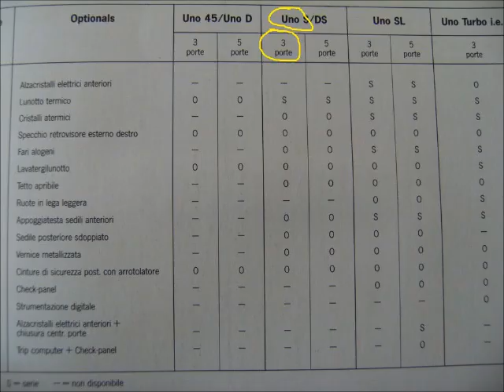My Old Car , Episode 13 : Fiat Uno 60 S 3p (1987)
My Old Car ,
Episode 13 :

Fiat Uno 60 S 3p (1987)
 Buy June 2015 / Sold September 2015

Gooooood car

Photo & Editing :
SamBellamy